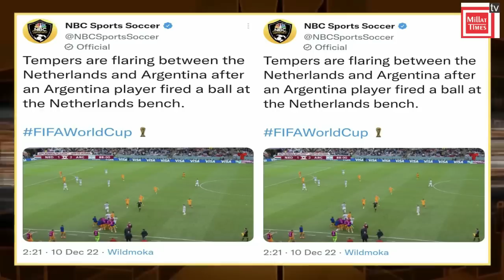fifaworldcup2022 में एक और बहुत बड़ा उलटफेर, दुनिया की नंबर वन टीम टूर्नामेंट से बाहर| Millat Times